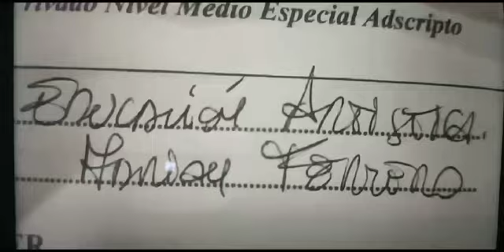Shrek Próximamente Solo En Cine 6 D.